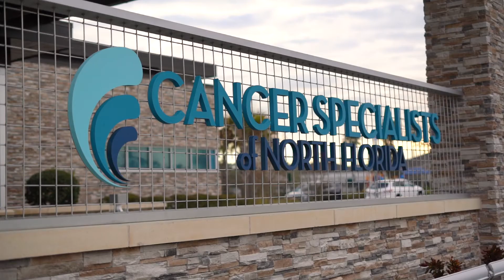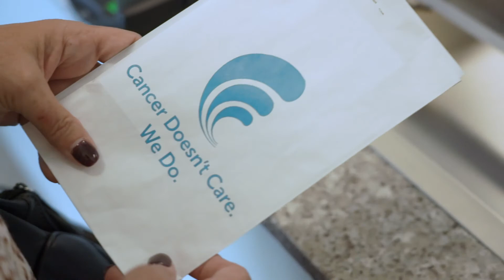CSNF - What is Immunotherapy?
Learn a little more about Immunotherapy from Drs. Fox, Hunger, and Kuthiala!